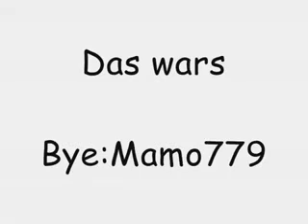MeNdEn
mehr Video'S von ---IbRaStYlEr dann =